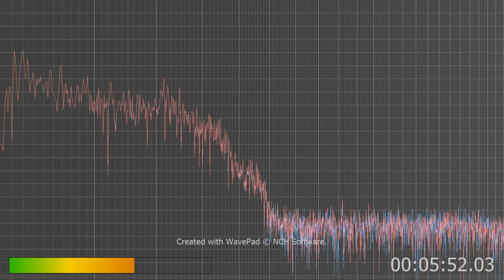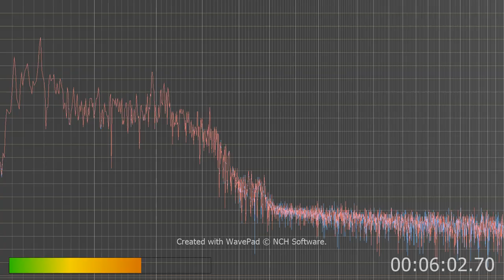you changed the rules I didn't but that's what these criminals keep singing is I chagned the rules o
your god is Lucifer not mine I don't have to do as you say. You messed up the rules by teaching false teachings and then twisting them for your own use.
I hear all throughout this is you broke the rules we made the rule book the govt made the rule book etc... not sure what others may hear but that's what i hear so yeah that's why the title and description.
Does anyone hear like kids yelling in the background like being far far far away? I do... I also hear  deep voice in the background. Along with some stutterer guy speak broken speech...